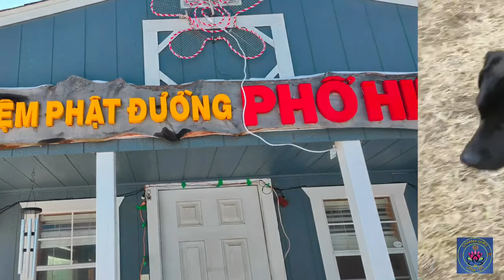Vietnam Buddhaland Meditation Center || Kentucky || USA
Beautiful mountain view of the mountain temple in Kentucky. This is a Vietnamese monastery 1 hour away from Louisville.